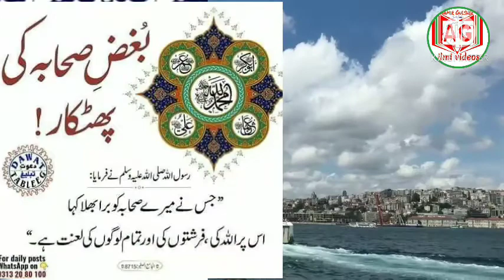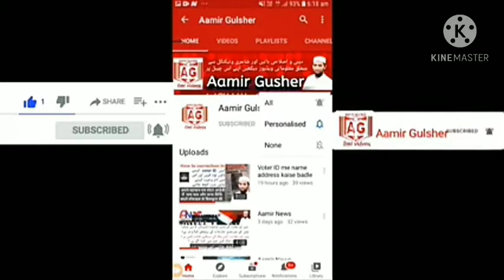شانِ صحابہ پر شاندار کلام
شانِ صحابہ پر شاندار کلام۔یہ نظم عظمتِ صحابہ کو بیان کرتی ہے اور دشمنانِ صحابہ کو مع الدلائل کسی حد تک جواب بھی دیتی ہے ۔
Dear friends!
Assalamu akaykum wrhmatullahi wbrakatuh.
              I am  Muhammad Aamir . Welcome to our you tube channel  Aamir Gulsher .

I made this video for education only
My intention is not to violate the Community Guidelines with this video at all.
Please watch it and get knowledge and share it.

===Some details about our YouTube channel==

السلام علیکم ورحمة اللہ
 قارٸینِ کرام!
‎ تہ دل سے آپ کا خیر مقدم ہے ” عامر گل شیر “ چینل پر۔
 دوستو!  ہم آپ کے شکر گزار ہیں کہ آپ نے چینل پر آنے کی زحمت اٹھاٸی اور اخوت وہمدردی کا اظہار کیا۔
  ناظرینِ کرام!  اس چینل کے ذریعے جہاں ایک طرف ہم آپ کی خدمت میں  علمی، دینی، اصلاحی اور تاریخی ویڈیوز پیش کرتے ہیں، تو وہیں شاعری اور ٹیکنکل سے متعلق اہم معلومات بھی فراہم کرتے ہیں اور دنیا بھر کی تازہ ،انتہاٸی اہم اور بڑی خبریں بھی ہمارے اس چینل پر نشر کی جاتی ہیں۔  آپ سے درخواست ہے کہ مذکورہ چیزوں کا لطف پانے کے لیے ہمارے چینل ”Aamir Gulsher“ کو سبسکراٸب ضرور کریں اور ویڈیوز کو شیٸر کر کے قوم کی خدمت میں ہمارا ساتھ دیں۔ فجزاکم اللہ خیر الجزا ٕ ۔
 Dear readers! we upload on  “Aamir Gulsher” channel islamic, ilmi, motivational , poetry ,technical and historical videos and u can watch every day breaking news of the world on “Aamir Gulsher ”
Thanks for reading and watching.